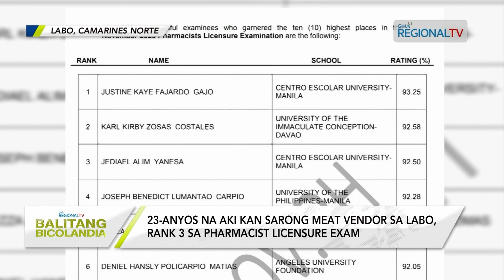Balitang Bicolandia: Aki kan sarong meat vendor sa Labo, Rank 3 sa Pharmacist Licensure Exam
23-anyos na aki kan sarong meat vendor sa Labo, Rank 3 sa Pharmacist Licensure Exam